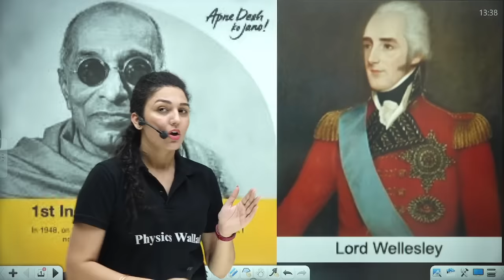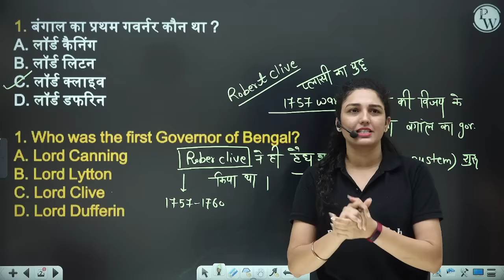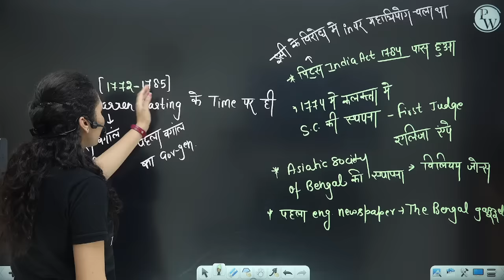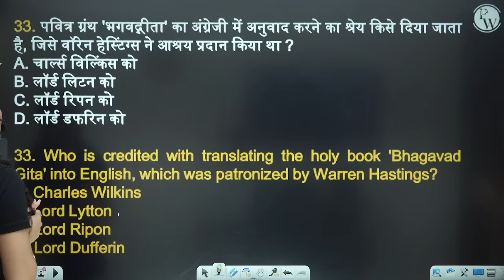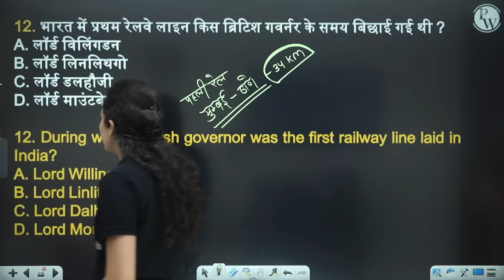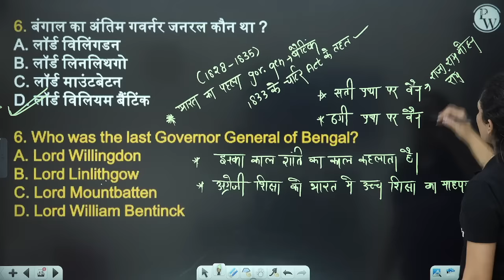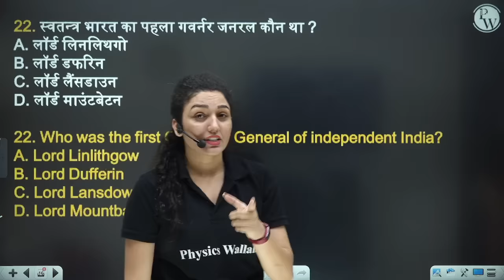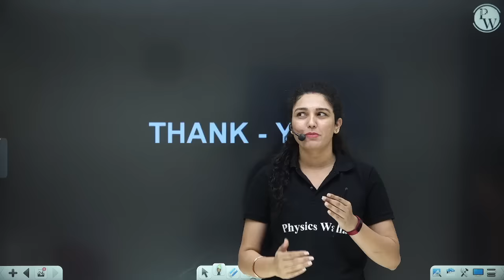ब्रिटिश काल के गवर्नर | गवर्नर जनरल | Governor General Of India |The 10 Minute Show by BY NAMU MA'AM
Step back in time to the British colonial era and discover the influential figures known as Governors-General of India, all in a quick and engaging format on "The 10 Minute Show" with Namu Ma'am! Join us for an insightful journey through the history and role of these leaders who shaped India's past. Delve into their policies, governance, and the impact they had on the nation during their tenure.

6.30 AM :- Maths Monthan for All SSC Exams
7 AM :- Current Affairs for All SSC Exams
8 AM :- Editorial Analysis for All SSC Exams
7 PM :- The Vocab Show | English Special

10 AM :- Maths | SSC CGL 2023
11 AM :- GK/GS | SSC CGL 2023
12 AM :- English |SSC CGL 2023
1  PM :- Reasoning |SSC CGL 2023

2 PM :- MATHS
3 PM :- Reasoning
SSC CHSL (TIER 1 +TIER 2) + SSC MTS & Hawaldaar 2023
4 PM - Science
5 PM- English
6 PM - GS
8 PM- Maths
9 PM - Reasoning